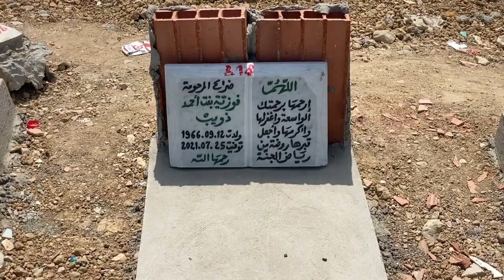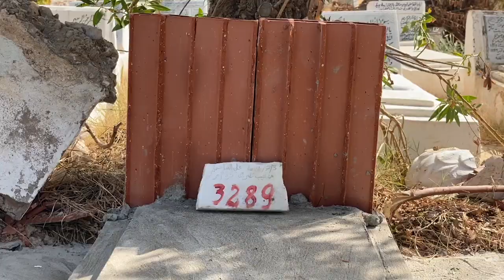TÚNEZ | La COVID colma la paciencia de los tunecinos, que culpan al Gobierno de dejarles morir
Sólo el 5% del presupuesto de Túnez se destina a la sanidad. En un país marcado por años de inestabilidad política y crisis social y económica, la pandemia ha sido el golpe más doloroso que han recibido hasta la fecha